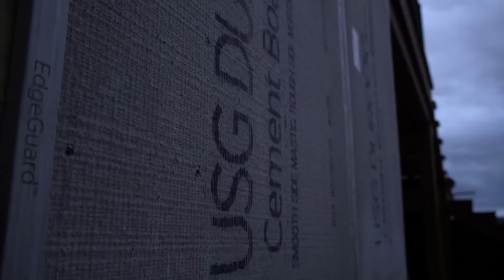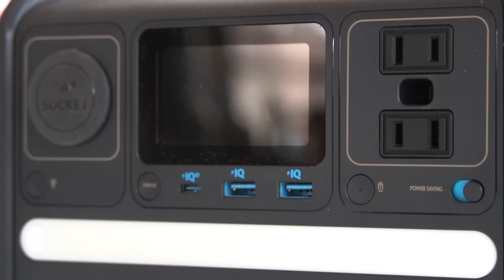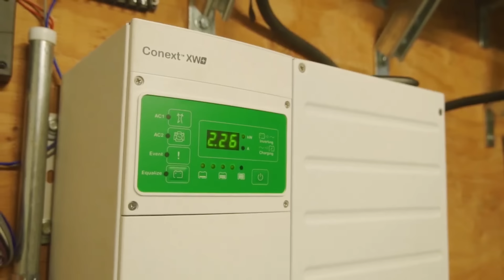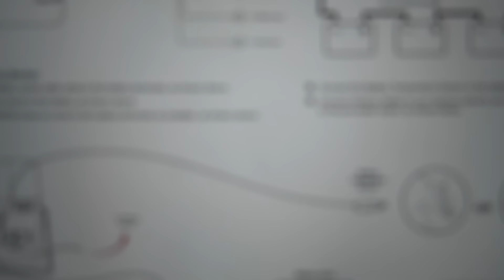Building An AMAZING HOUSE In The Woods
Erin is still covering the build while Josh continues to heal from breaking his ribs. Our solar power battery bank get expanded, the deck enclosure continues and Erin works to break through shale.